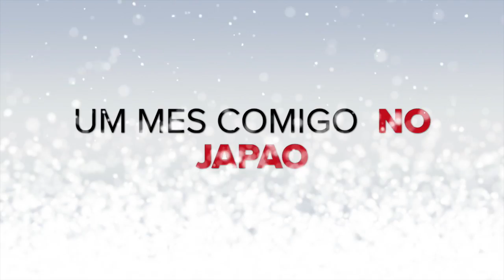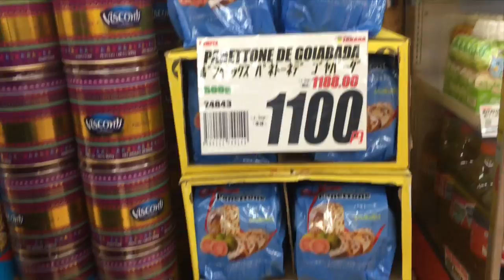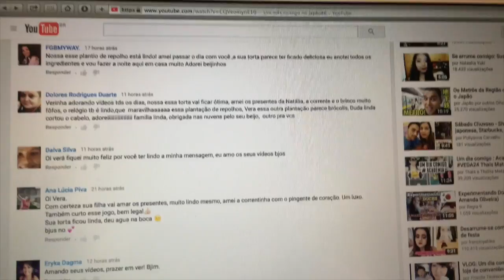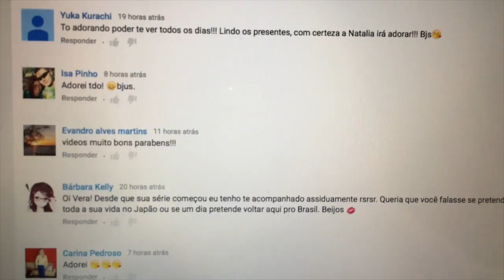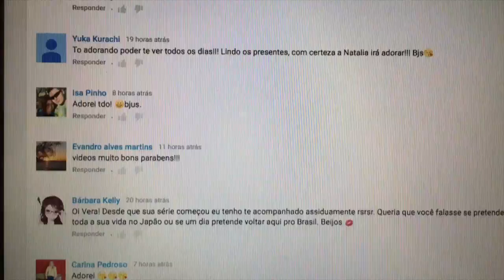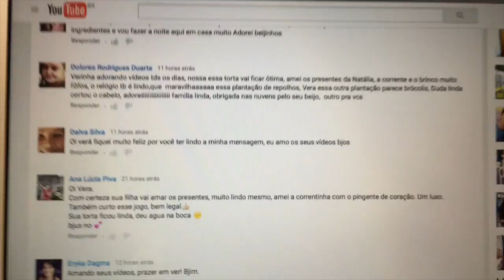Um mês comigo no Japão#dia7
Oi pessoal,vamos passar um mês todo junto?Mostrar um pouco da vida aqui do Japão ,conto com vocês todo este mês,beijos!!